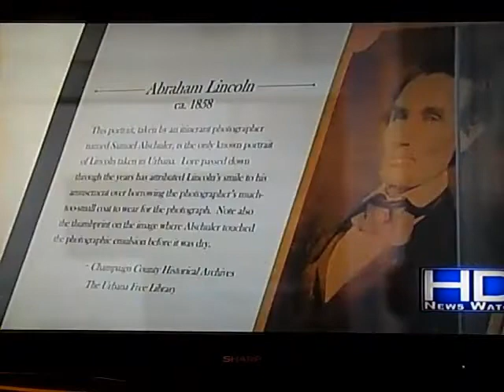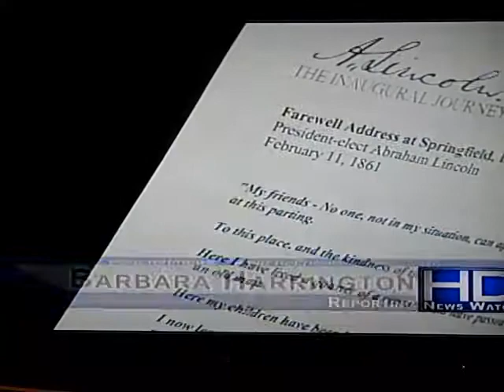Lincoln's Farewell Address - Guinness Book of World Record Attempt